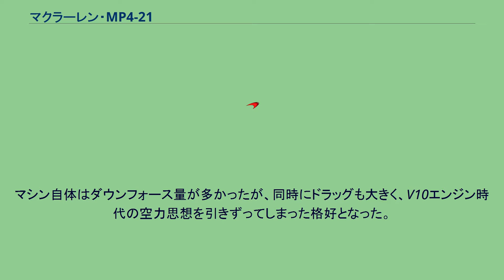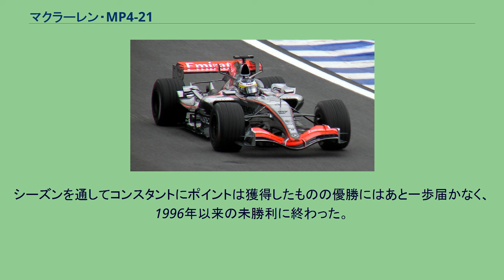マクラーレン・MP4-21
マクラーレンMP4-21 (McLaren MP4-21) はマクラーレンが2006年のF1世界選手権に投入したフォーミュラ1カー。
テクニカル・ディレクターはエイドリアン・ニューウェイ、デザイナーはマイク・コフラン。
ニューウェイがマクラーレン在籍時に手掛けた最後のマシンである。
レギュレーション変更により、メルセデスエンジンは2.4リッターV8となった。
V10から2気筒減ったぶん、パワーダウンしたエンジンを最大限活用するためにリアエンドを変更したほか、エンジンがコンパクトになったことで、ラジエターが小型化できるため、サイドポッドの開口部が小さくなっている。
フロントノーズがMP4-20の太めのタイプから、MP4-19,19Bで採用されていた細く先端が下がったタイプのものにされた。
マシン自体はダウンフォース量が多かったが、同時にドラッグも大きく、V10エンジン時代の空力思想を引きずってしまった格好となった。
カラーリングは黒を基調にしたものから、クロームシルバー調に刷新された。
また、2005年でメインスポンサーのウエストが撤退したため、その広告スペースにはジョニー・ウォーカーとエミレーツ航空が収まった。
2006年シーズンはキミ・ライコネンとファン・パブロ・モントーヤでスタートした。
開幕戦から表彰台フィニッシュをゲットするも、優勝するほどの速さは見られず、2005年から一転してタイトル争いに加われなかった。
空力的に攻めたせいか、マシントラブルに見舞われることもしばしばで、モナコGPでは、セーフティーカー先導中のラップにライコネンがエンジン周りの発火でリタイヤしてしまった。
アメリカGPの後に、モントーヤは2006年シーズン限りでF1を去り、NASCARに出場することを発表した。
マクラーレンはアメリカGP終了後にモントーヤを放出し、残っているレースにペドロ・デ・ラ・ロサを起用した。
シーズンを通してコンスタントにポイントは獲得したものの優勝にはあと一歩届かなく、1996年以来の未勝利に終わった。
シーズン中のテストで走行しているMP4-21(ドライバーはキミ・ライコネン)